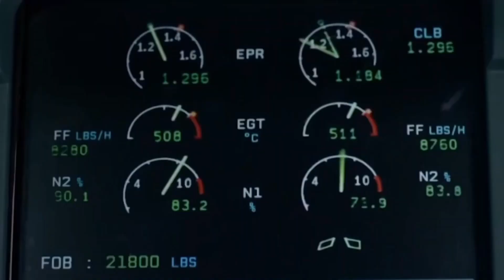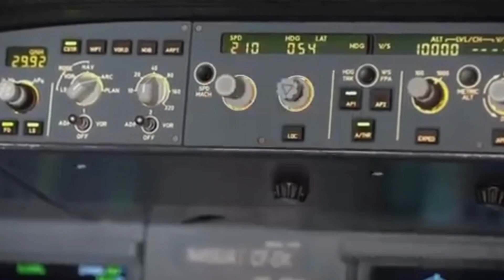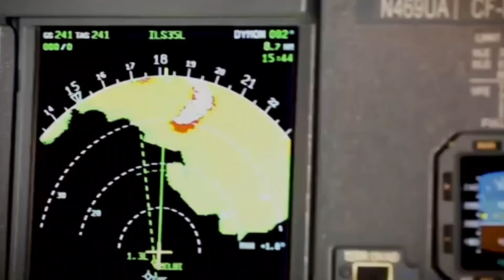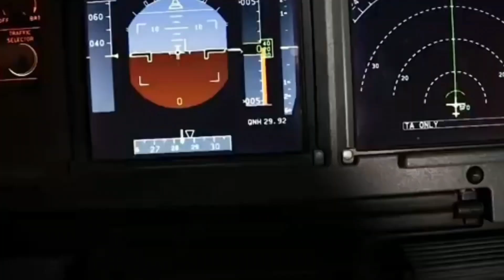Doran e perwaz jahaz ka pilot behosh ho gia chaltey jahaz ko Kasey bachaya gia heran kun inkeshafat